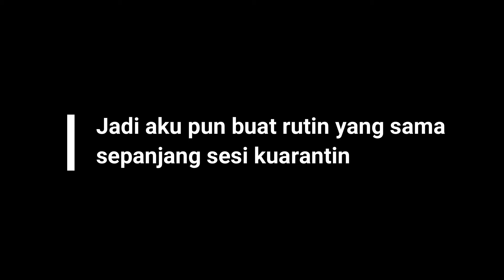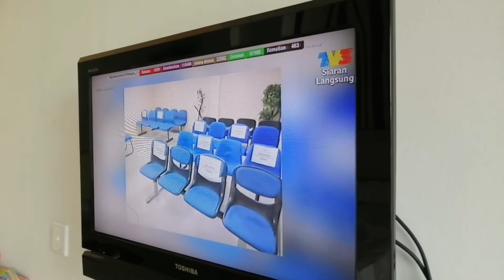Covid-19 Pengalaman kena Kuarantin masa Tahun Baru 2021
Assalamualaikum dan selamat sejahtera teman-teman. Semoga semua sihat dan ceria selalu. Video pertama untuk Tahun 2021

Video kali ini tetang pengalaman dikuarantin covid19 semasa tahun baru 2021. Sedih wei plan nak rehat di rumah sama family tapi ada dugaan yang datang. redha. Sambut tahun baru sorang-sorang dalam bilik kuarantin. Sedih ooo huhuhu

Jadi video kali ini adalah sedikit sebanyak perjalanan aku semasa dikuarantin.

Terima kasih tak terhingga kepada frontliner yang berada di Institut latihan Statistik Malaysia, ILSM di Sungkai, Perak kerana sangat-sangat baik kepada kami semua dan menjaga segala kebajikan. Selain dari petugas yang baik-baik, benda paling memori kat sini "makanan yang sedap" hehe

jadi tamat sampai sini untuk video kali ini. see u NEXT!

Dan doakan aku juga untuk dapat beli Phone/camera baru untuk mendapatkan kualiti video yang lebih baik..aminnn